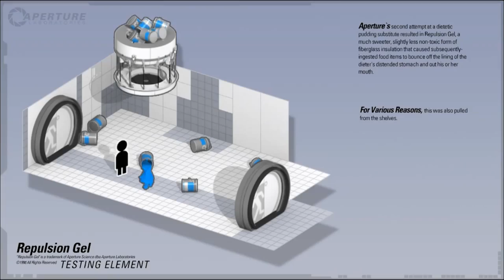Portal 2 Interview with Erik Wolpaw PAX East 11 - Gamers Nexus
No! The cake is a lie!
Sorry I had to put that in the description. :D

They talk about many good things but nothing new. We've already knew that there was a new gel and is called:

Spoiler!
Conversion Gel. We knew this when the list of achievements were revealed. Is supposed to be white and it changes the propieties of a wall in which you can't put any portal so that when you paint it you can put portals.

End of Spoiler

for pointing me to the video.

Get your copy right now!

Release Dates:

Steam, Worldwide: April 19th
North America - Canada, Retail: April 19th
Australia: April 21st
Europe: April 21st

On PC, Mac, PlayStation 3 and Xbox 360.

This game includes cross-platform play which means that you'll be able to play with PC, Mac  and PS3 users.
PS3 version will support Steamworks so it will be updated there as well. Plus if you own Portal 2 on PS3 you get it on PC via Steam (for free!).

Thanks Gamers Neux for a this great interview!